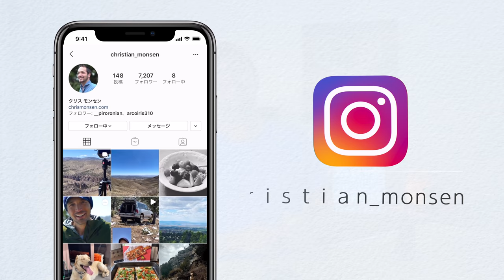【聞き流し】頑張っているのに辛い時の気持ちが軽くなるビデオ 努力よりも大切なポイントを見つけよう！ 4K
紹介書籍：
金持ち父さん 貧乏父さん:アメリカの金持ちが教えてくれるお金の哲学

Why "A" Students Work for "C" Students and Why "B" Students Work for the Government

参考記事：
Ford CEO Jim Hackett earns $17.4M in 2019, executive team gets pay raises

倹約ＪＡＬ社長、世界が注目　バス通勤や社員食堂利用

「年収960万円」「都バスで出勤」　西松社長「倹約動画」アクセス急増